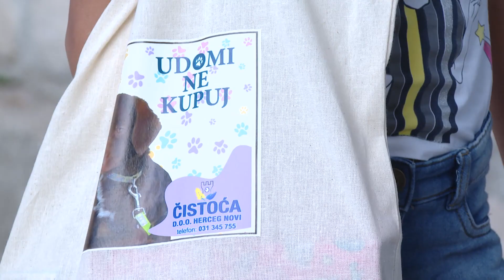RTHN- Još jedna akcija udomljanja pasa